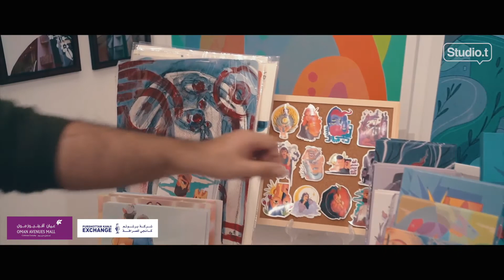Art is seen as a medium of expression in more ways than one.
Art represents spontaneity. It is an outer expression of an inner being. Art is seen as a medium of expression in more ways than one.
Episode 10 of our acclaimed show, ArtBeats, brings to your view a glimpse into the Affordable Art Fair 2021. At the Affordable Art Fair, get up close and personal with the artistic expression of eminent artists in Oman.

Some of the artists that the episode features are:
Radhika Hamlai (curator of the exhibition)
Tahira Fida @tahira_fida_artist
Rebeca Nigrinis @rebeca.artist
Stefan
Kostis Grivakis @instafanan
Julia Davies @julia.j.davies
Denise Sabine
Mohammed Al Attar @mimoon_art

With Ibrahim Gailani @GailaniArtRetreat, famed contemporary artist and our Host for ArtBeats.

ArtBeats is powered by @purshottam kanji exchange. Co. LLC and @omanavenuesmall

@Muscatdaily, @Knowledgeoman and @Oca_oman Thank you for all your support